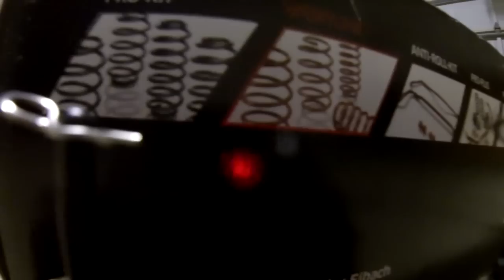Drift Practice: 1/10th Scale Indoor Drifting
Trying to practice drifting with my 1/10th scale drift car.  The GoPro threw off the weight balance severely, but I was still able to slide around well enough.